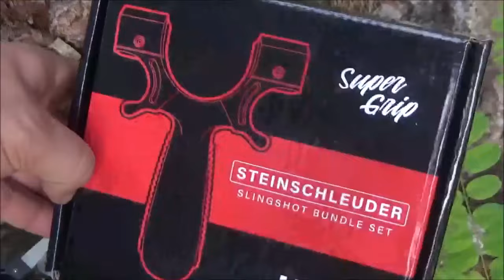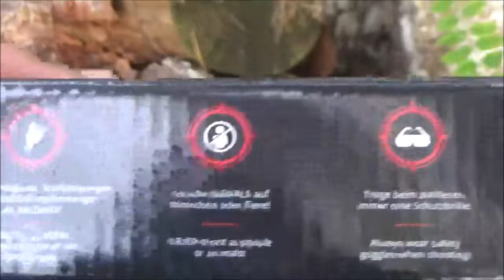HIT X SuperGrip Slingshot - beste Zwille auf Amazon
Sooo. Jetzt mal wieder eine Schleuder / Zwille / Slingshot. Die HIT X SuperGrip. Eine meiner drei lieblings Zwillen. Beste Zwille auf Amazon!
8mm Stahlkugeln
9mm Stahlkugeln